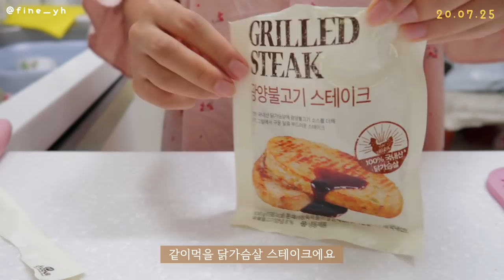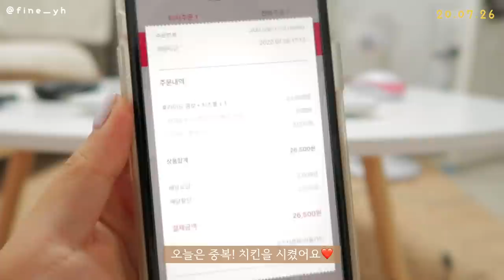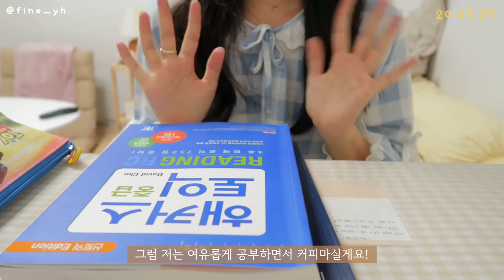SUB) 식욕과 함께 찾아온 치킨🍗, 조금 느슨해졌지만 괜찮아! 다이어트 식단 요리브이로그(계란빵,브런치,가래떡와플,닭가슴살샐러드)|치팅데이|mukbang|food vlog|건강식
💡타임라인💡
00:24 에어프라이기 모닝계란빵
02:53 초간단 양배추 샐러드+소고기
03:51 마켓컬리 언박싱
04:10 사과비트주스
04:51 초간단 브런치(옥수수,자두,그릭요거트)
05:56 매실에이드+bhc후라이드치킨+치즈볼(치팅!)
07:07 사과비트양배추주스(쾌변주스)+닭가슴살샐러드
08:49 오랜만의 드립커피
10:14 곤약가래떡와플
11:20 비빔밥

이번주에는 빠르게 영상편집을 하고
짧은 분량으로 영상을 가져왔어요!
제가 영상 업로드 방식에 조금 변화를 줬는데 어떠신가요?!🙆🏻‍♀️
20분 내외의 식단 영상을 주1회 업로드 하는 기존방식과
15분 내외의 식단+일상 영상을 주2회 업로드 하는 새로운 방식!
이 둘중에 고민중이에요:) 여러분은 어떤게 더 좋으세요?😆
여러분의 의견 궁금해요! 마구마구 알려주세요!
그럼 이번 영상도 편안하게 봐주세요♡

📌Camera
  iphone 11
  canon g7xmark2

위 영상은 유상광고를 포함하고 있지 않습니다.
-"하루의시간 커피"로부터 제품을 무상으로 제공받았습니다.

그릇_모던하우스, 다이소, 쿠팡
후라이팬_기펠 퓨어크리스탈 세라믹 후라이팬 20cm